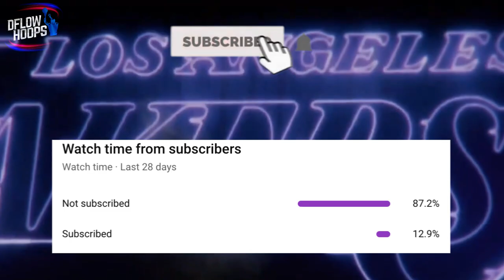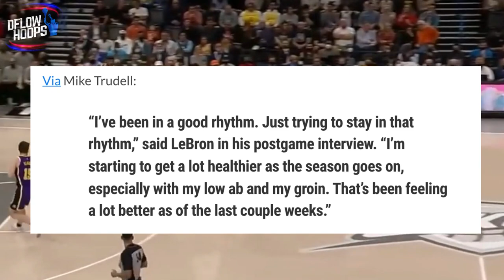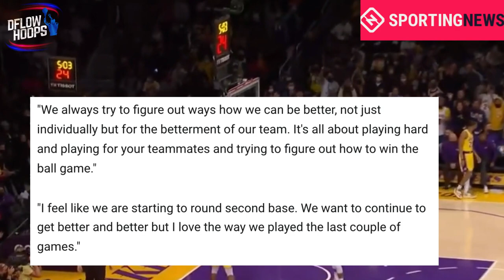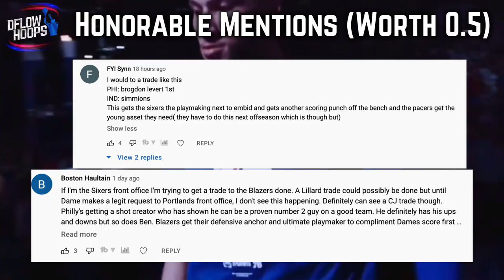How LeBron James Is DOMINATING Into His Late 30s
This video shows you the factors leading King James to continued dominance, even with his 37th birthday merely 2 weeks ago. In his last 8 games James is averaging an absolutely BEASTLY, 30 points, 8 rebounds, 7 assists, 2 steals and 1.5 blocks.
 is getting it done.

Last Video: The Philadelphia 76ers Are WAY BETTER Without Ben Simmons…